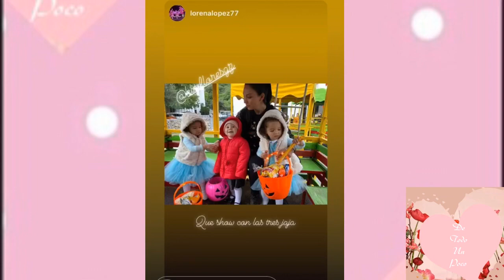Kimberly flores y Edwin Luna disfrutando Hallowen